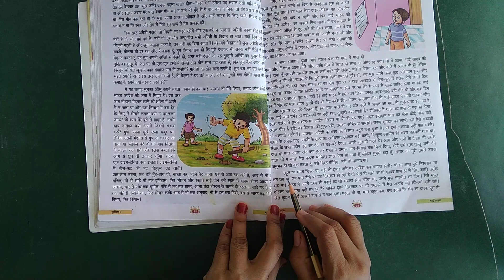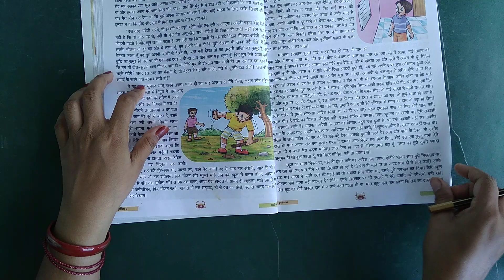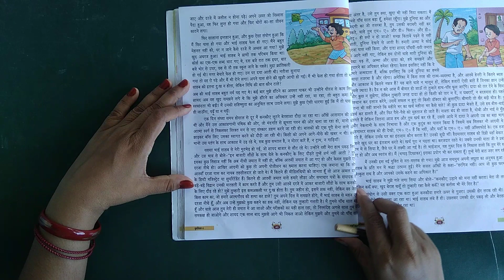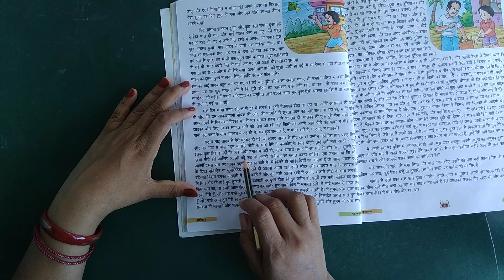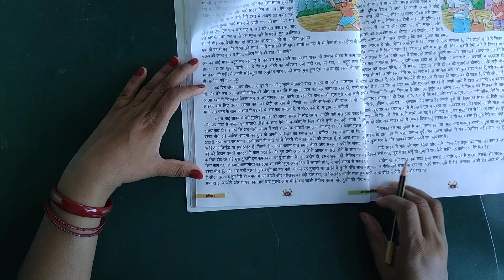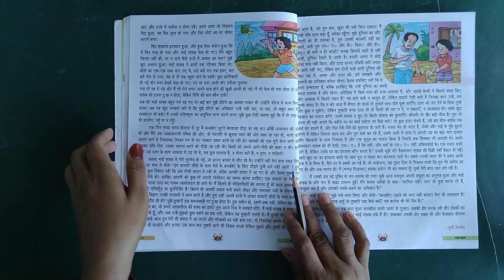HINDI-I, CLASS VI, CHAPTER-6, भाई साहब, PART-2